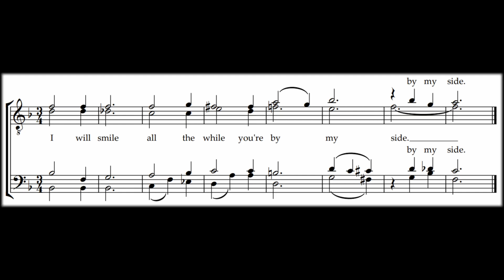Sweet and Lovely Tag - Lead (Tag-Along)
A tag-along video of the tag from the Barbershop Polecat, "Sweet and Lovely".

Voice part: Lead